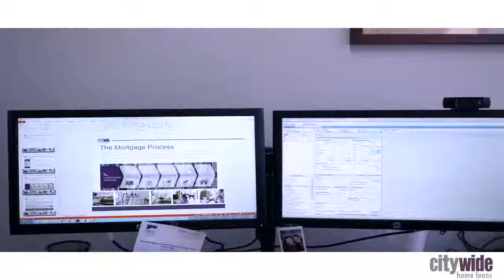Citywide Home Loan Rap Music Video New Wave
In Need Of A Home Loan Citywide Home Loans Has Your Back

Damian Mathis (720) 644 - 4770

Directed / Produced By: 24k Motion Pictures

Filmed and Drone Footage by: Pauper Prince Productions